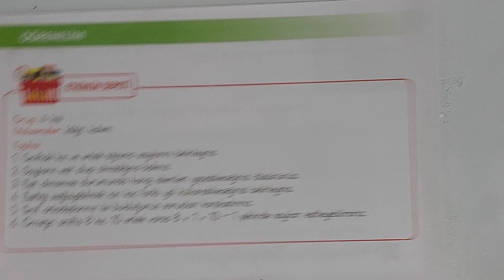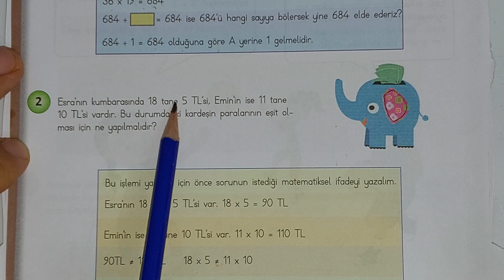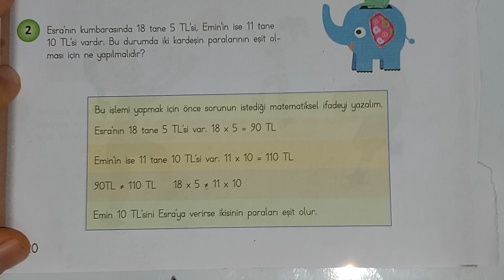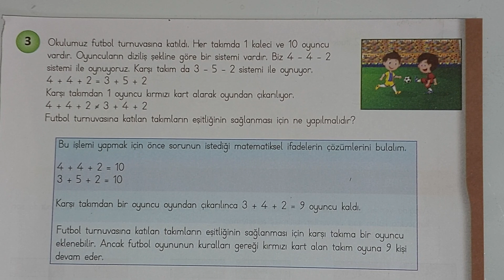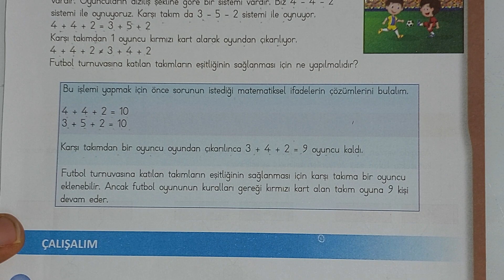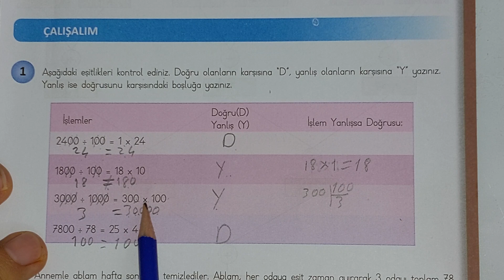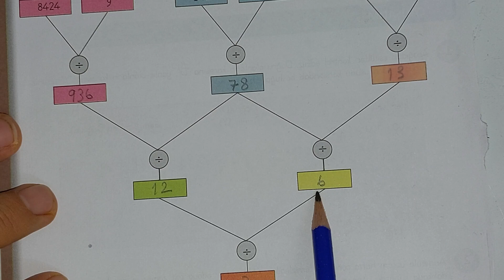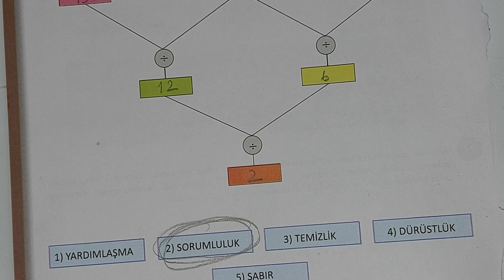4 sınıf matematik matematikte eşitliği sağlama sayfa 119-122